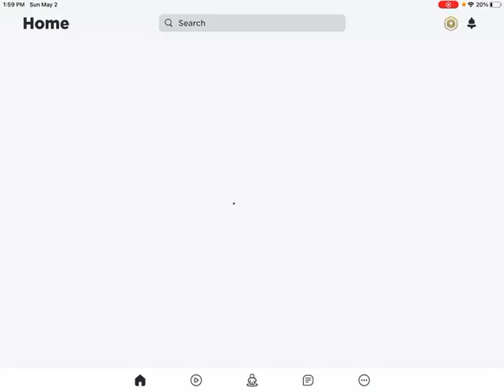May 17, 2021